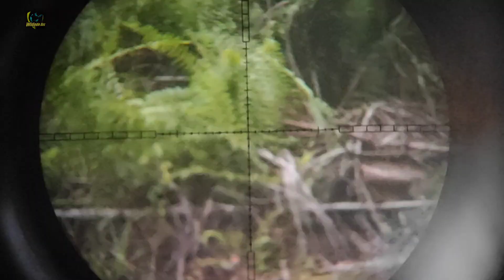BERBURU SINTAR, RUAK RUAK, TEKUKUR ‼️ LANGSUNG KITA MASAK‼️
Sambil nunggu hujan reda saya berteduh dulu digubuk, sehabis hujan reda saya lanjutkan perjalanan dan berburu burung ruak ruak dan sintar  dekat jalan.